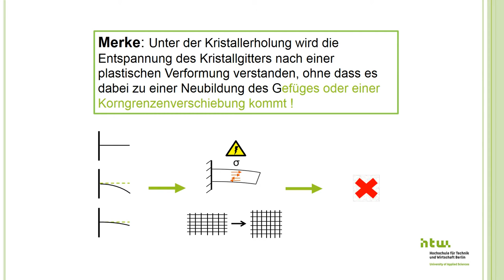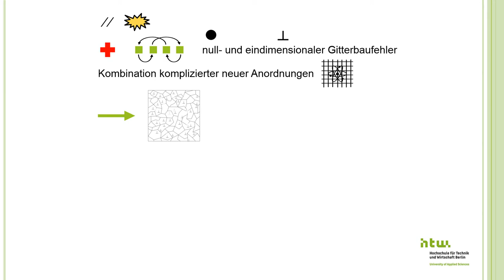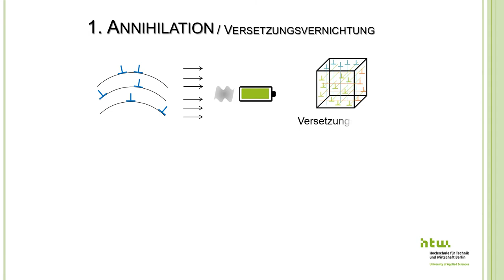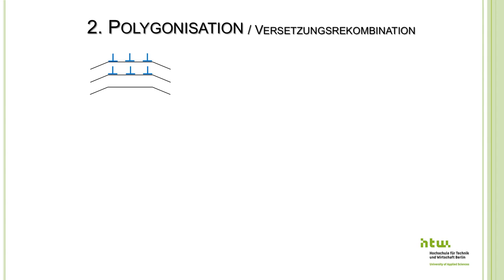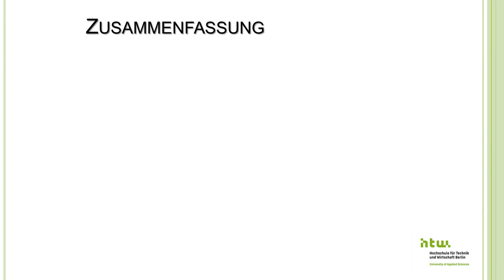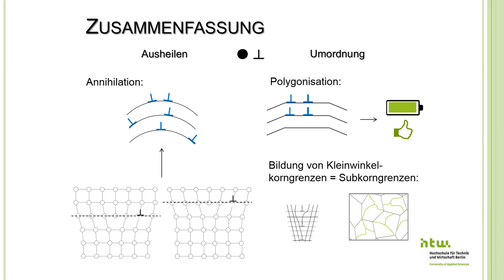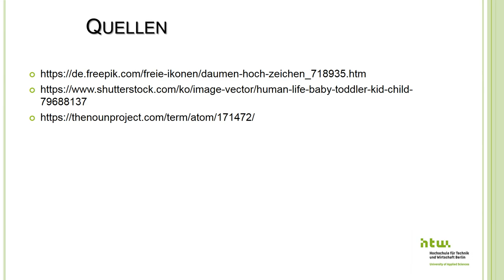Rekristallisation und Erholung – Kristallerholung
Erläuterung der Kristallerholung nach einer plastischen Verformung auf mikrostruktueller Ebene.